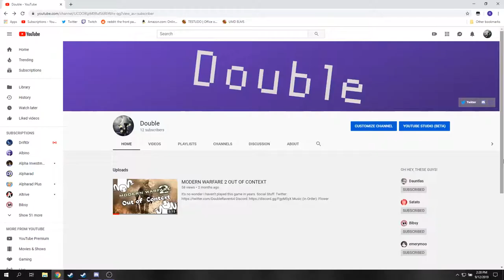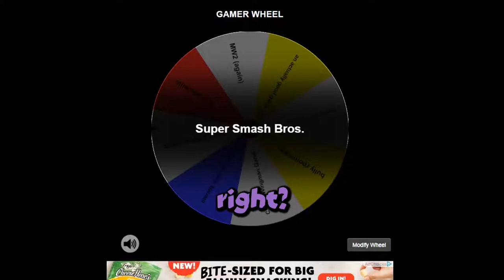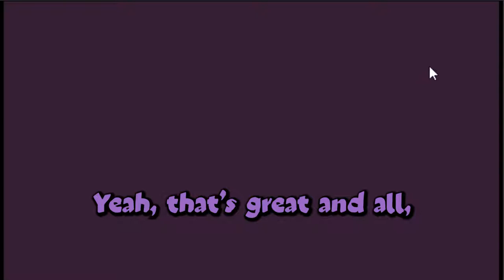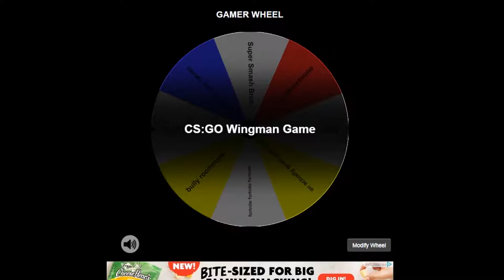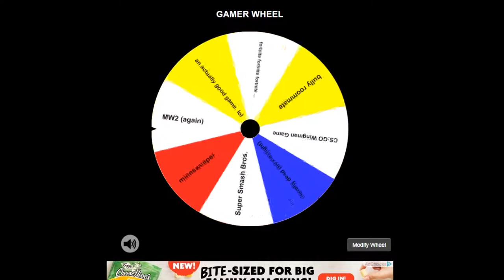THE GAMER WHEEL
Spun round. Right round. Like a record, in fact.